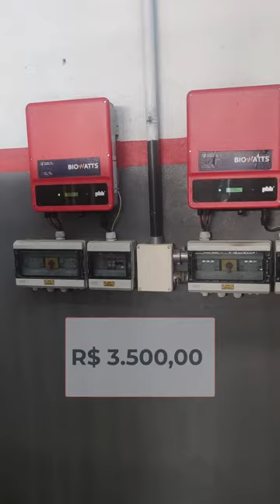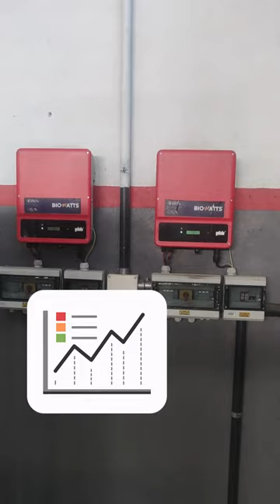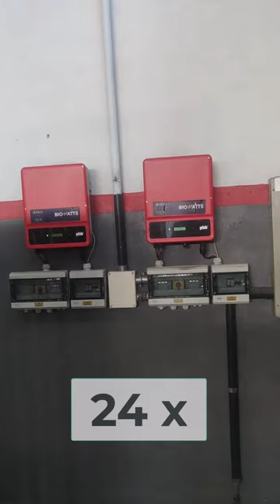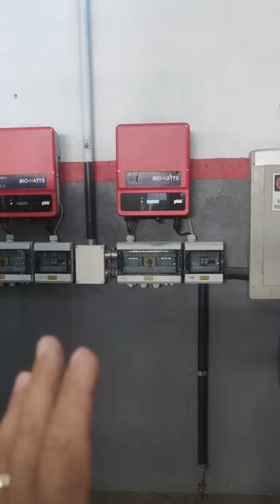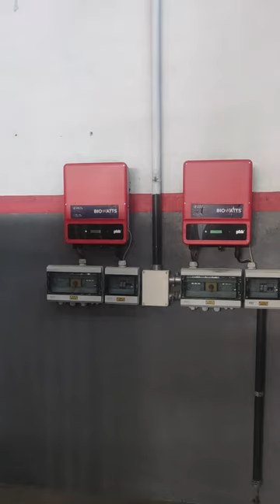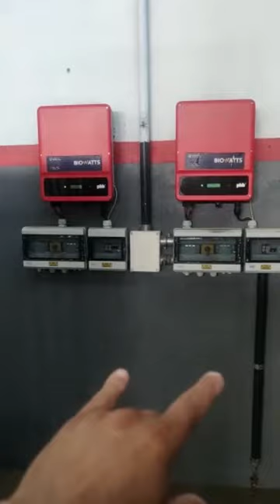Compensa instalar energia solar em Serralheria?